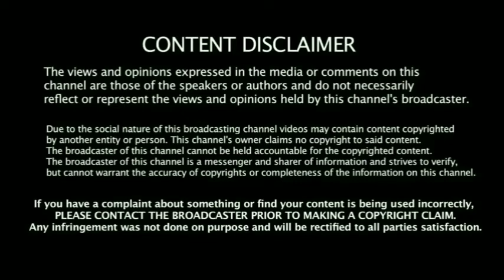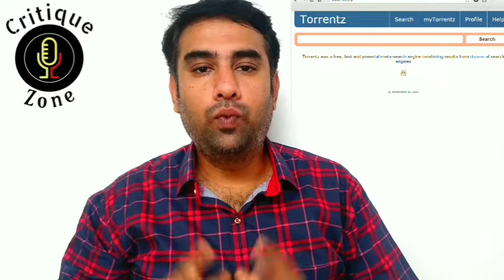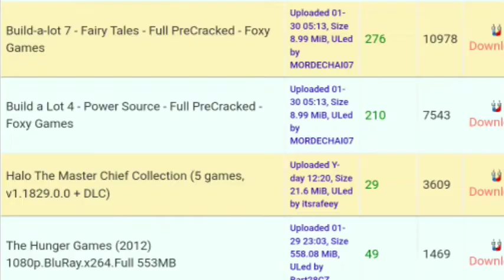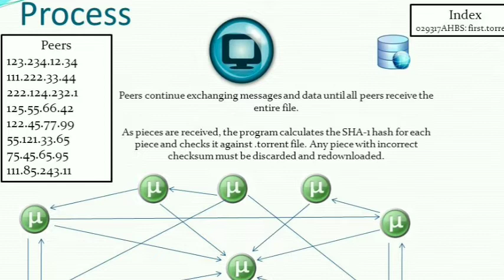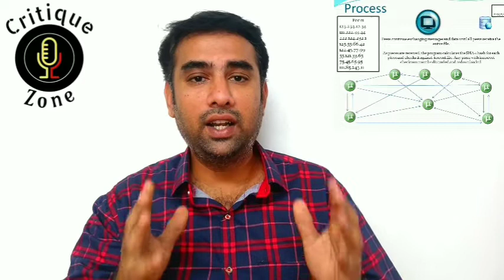How Tamilrockers works? | Tamilrockers latest news | What is Torrent? I Tamilrockers banned really ?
Tamilrockers latest news🔥 Truth Unrevealed 🔥 KARTHIK RAJASEKAR  | Critique Zone

Truth behind the piracy website Tamilrockers.

We are working harder for better performance and content.Need your support for aggressive development.

All contents provided by this channel is only for educational purpose.The views and opinions expressed in this video are not meant to hurt any individuals.We do not hold any commercial use of this video. All Credits goes to Respective persons, creators,designers and Owners.If I have used artwork that belongs to you but have neglected to credit you then please contact me so I can add a credit.